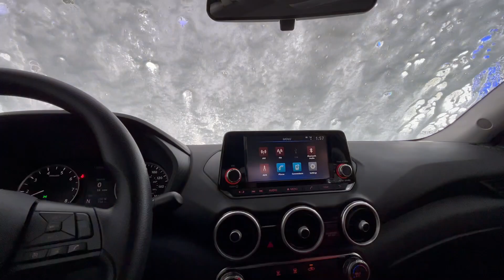He Tried to Rizz me At Car Wash !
Hi Bombies,

It's ya girl Bombshell Aura back with another VLOG!! I hope your feeling Beautiful and looking Beautiful, feeling Handsome and looking Handsome.

Enjoy xoxo